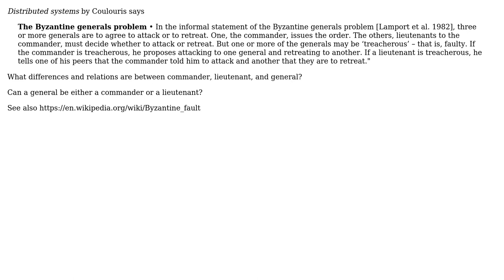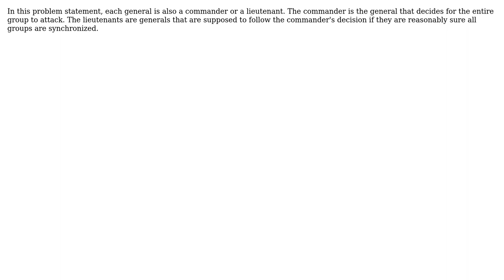In the distributed computing problem known as the "Byzantine fault", what differences and...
Software Engineering: In the distributed computing problem known as the "Byzantine fault", what differences and relations are between commander, lieutenant, and general?

With thanks & praise to God, and with thanks to the many people who have made this project possible! | Content (except music & images) licensed under CC BY-SA | Music | Images & others | With thanks to user Tim user Karl Bielefeldt user Erik Eidt and the Stack Exchange Network Trademarks are property of their respective owners. You are responsible for your own actions.